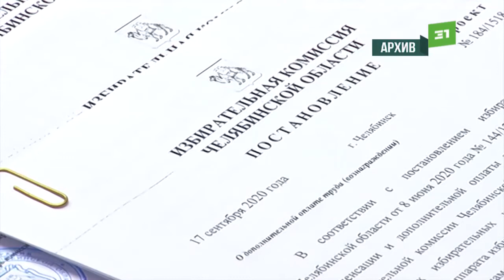Избирком возглавил Голицын. Состав обновился быстро и почти без скандалов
В избиркоме — спокойствие и единодушие. Состав обновился быстро и почти без скандалов. Во главе органа стал Евгений Голицын. Креатура губернатора.